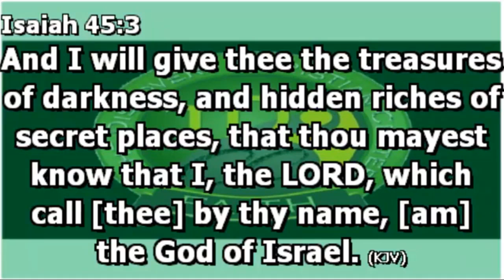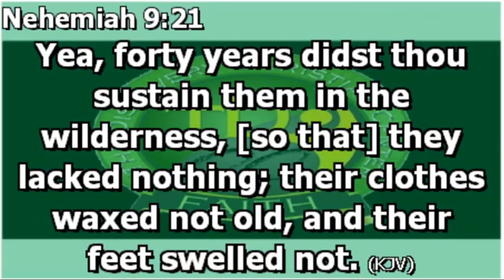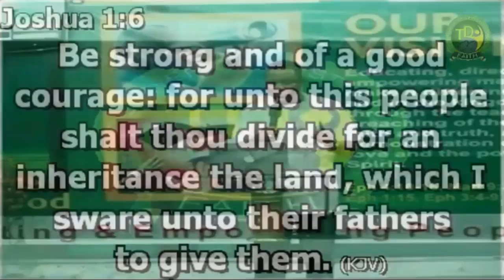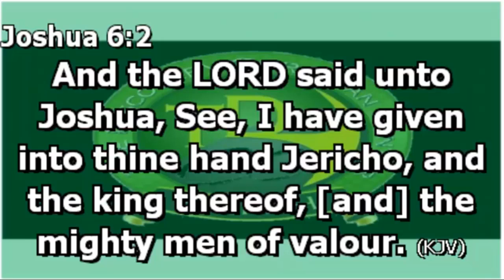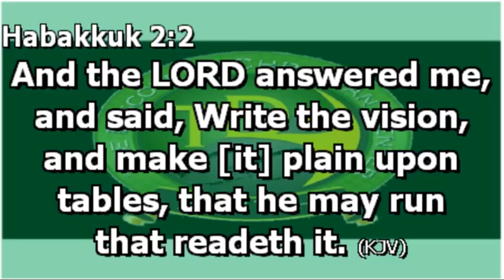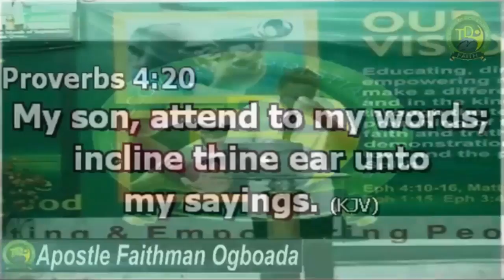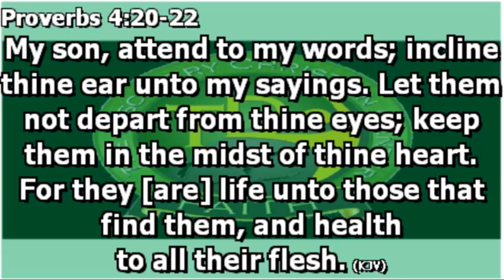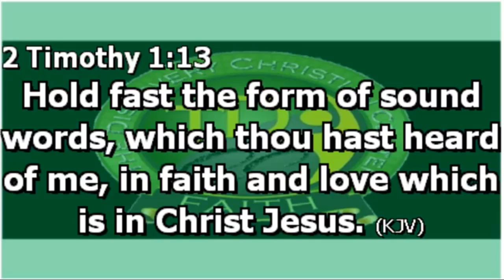Apostle Faithman Ogboada - New Month Service (September)